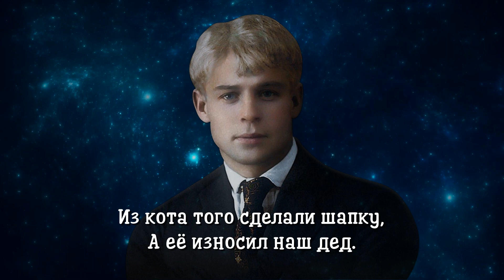Ах, как много на свете кошек - Сергей Есенин (читает Александр Злищев)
Ах, как много на свете кошек - стихи русского классика, поэта серебряного века - Сергея Есенина

Ах, как много на свете кошек,
Нам с тобой их не счесть никогда.
Сердцу снится душистый горошек,
И звенит голубая звезда.

Наяву ли, в бреду иль спросонок,
Только помню с далёкого дня —
На лежанке мурлыкал котёнок,
Безразлично смотря на меня.

Я ещё тогда был ребёнок,
Но под бабкину песню вскок
Он бросался, как юный тигрёнок,
На оброненный ею клубок.

Всё прошло. Потерял я бабку,
А ещё через несколько лет
Из кота того сделали шапку,
А её износил наш дед.

13 Сентября 1925